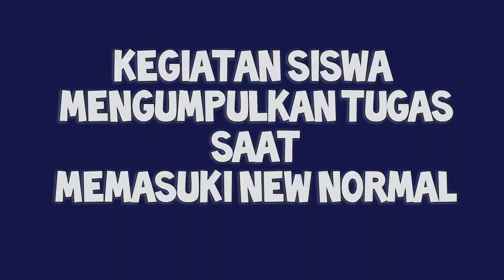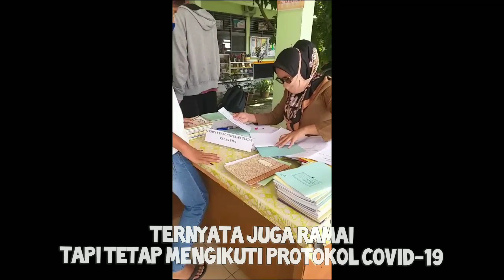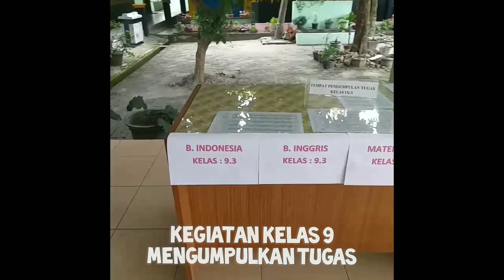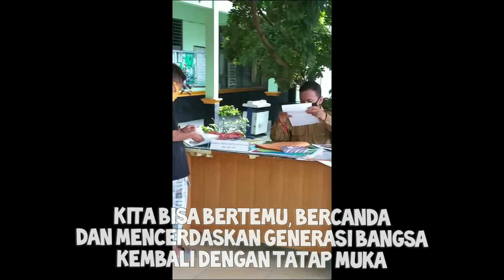KEGIATAN MENGUMPULKAN TUGAS SISWA DI NEW NORMAL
Memasuki New Normal sekolah mulai melakukan kegiatan terbatas. Mengumpulkan tugas siswa di new normal juga dilakukan disekolah. Dengan tetap mengikuti Protokol kesehatan covid-19.